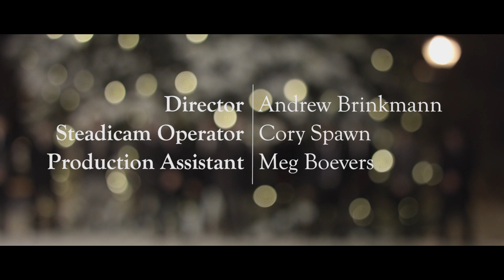Mary, Did You Know? - The Summit Singers (A Cappella Cover)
Merry Christmas from the Summit Singers!

Buy our album as a stocking stuffer here: goo.gl/FI6O1m

Soloist(s) - Christian Heisler, Bisrat Bayou, Alex Noto (in order of appearance)
Arr. by - Chad Berg
Vocal Percussion - Mikey Solfelt

Director / Executive Producer - Andrew Brinkmann
Director of Photography / Editor - Andrew Brinkmann
Videographer/ Steady-Cam Operator - Cory Spawn
Production Assistants - Megan Boevers

Produced by Brinkmann Films
goo.gl/oZ0zat

The Summit Singers 2016-17 members:
Austin Sovell, Evan Keil, Mikey Solfelt, Alex Noto, Tony Perrella, Josiah Bardwell, Tyler Lifke, Christian Heisler, Bisrat Bayou, Mitch Roers, Allen Burback, Robbie Gartlan